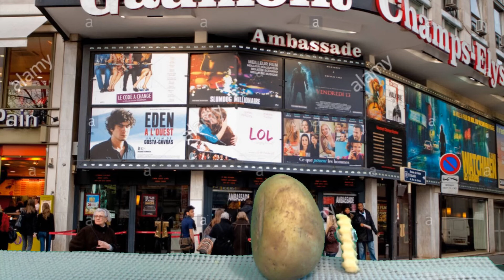Spud and Fry Go To Paris